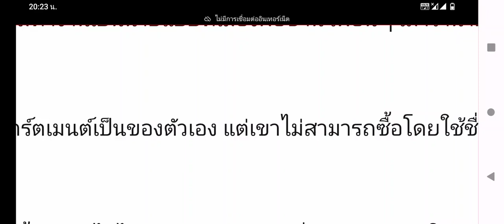ใช้เพื่อนสาวคนสนิด ยากเนอะแต่ละที